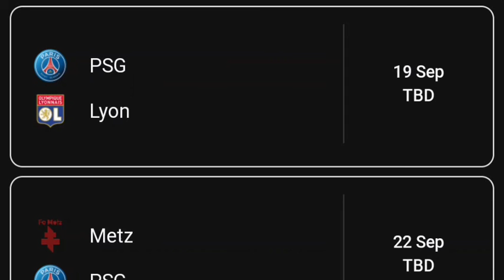Messi makes his PSG debut and against this team?